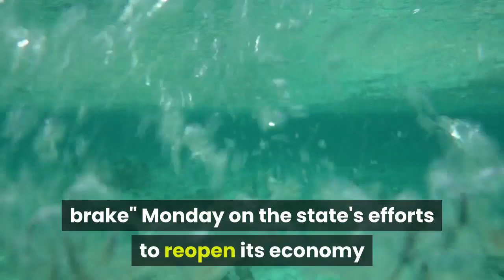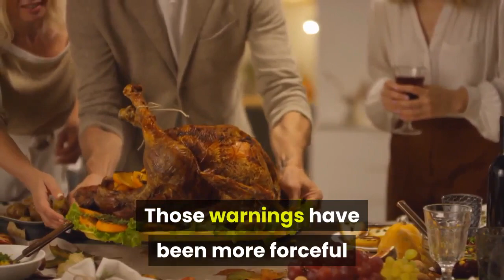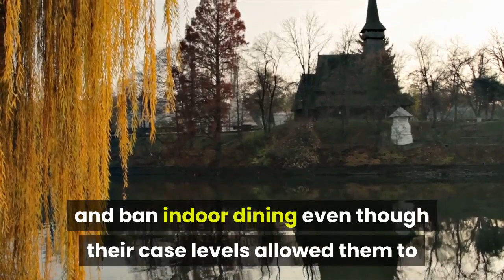California Gov Gavin Newsom imposes new restrictions to curb Covid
California Gov. Gavin Newsom said he was pulling the "emergency brake" Monday on the state's efforts to reopen its economy as coronavirus cases surge more dramatically than they did during a summer spike."We are sounding the alarm, " Newsom said in a statement. "California is experiencing the fastest increase in cases we have seen yet — faster than what we experienced at the outset of the pandemic or even this summer. The spread of COVID-19, if left unchecked, could quickly overwhelm our health care system and lead to catastrophic outcomes. "The action that Newsom called the "emergency brake in the Blueprint for a Safer Economy" will impose more restrictions on businesses across most of the state. He said masks would now be required outside homes with limited exceptions. The troubling rise in cases in November has come at a faster pace than a spike in mid-June and could quickly surpass the peak of the hospitalizations at the time, health officials have said. The state became the second in the U. S. last week to surpass 1 million case of the virus as the U. has now recorded more than 11 million cases. The new rules are certain to rankle business owners such as restaurateurs and gym owners who have been struggling to get back on their feet after lengthy shutdowns followed by reopenings that have at times been curtailed as cases have risen. The state has blamed the spike in cases mainly on people who have grown fatigued coping with the virus and have ignored public health warnings to not socialize with friends and family members. Those warnings have been more forceful in advance of Thanksgiving next week. Businesses have complained that they have played by the rules yet had to pay the price for residents who didn't do so. Newsom himself has faced blowback after failing to follow his own rules by attending a friend's birthday party at the opulent French Laundry restaurant in wine country north of San Francisco. Newsom's action, which takes effect Tuesday, will put most of the state's 58 counties in the strictest of the four-tier system for reopening that is based on virus case and infection rates. That tier closes many non-essential indoor businesses. Counties with lower rates have had more freedom for businesses to operate, schools to open for classroom instruction and for formal gatherings like religious services. Eleven counties were forced into more restrictive tiers last week. Several San Francisco Bay Area counties on Friday said they would voluntarily follow the city of San Francisco and ban indoor dining even though their case levels allowed them to keep them open under the state's rules. Newsom and the governors of Oregon and Washington on Friday issued a travel advisory urging their residents to avoid non-essential travel and to quarantine for two weeks after arriving on the West Coast from another state or country. Oregon Gov.